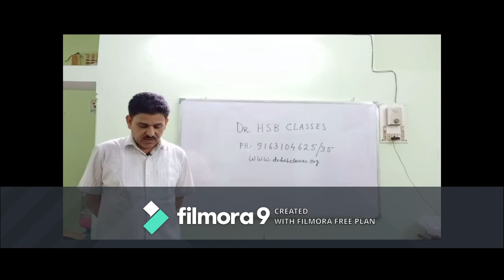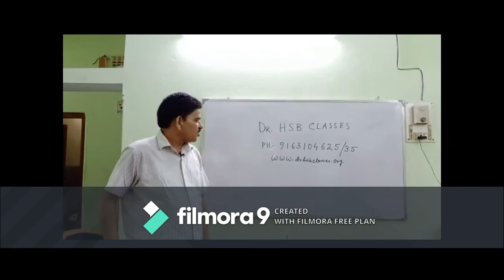How to Crack JEE AND NEET 2020/2021/2022 by DR.HSB and faculties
WE are DR.HSB CLASSES KOLKATA, run by a group of well educated experienced research scholar,PhD,Scientist and Kota Faculties at-P-186 KALINDI HOUSING ESTATE,near Kalindi Sbi,dum dum Kol-89

Our vision is to reach every student be it prodigal or mediocre and spread the benefit of becoming the best student in every aspect.Our students over the past 14 yearshave performed really well and are currentlystdying at IIT’s,NIT’S,AIIMS and other institutes!

WE have three flagship programme:-
LAKSHYA IIT JEE FOR CLASS 11-12(2 YRS)

PERSISTENT NEET FOR CLASS 11-12(2 YR)

KADAM FOUNDATION FOR ( CLASS 7-10)

we have one seminar on 29th march,2020 at our kalindi-lake town center at 5pm.please fill out the below form by clicking the link and partcipiate and know about us and get to know unique pedagogy.
FORM FOR SEMINAR AND FREE DEMO CLASS-